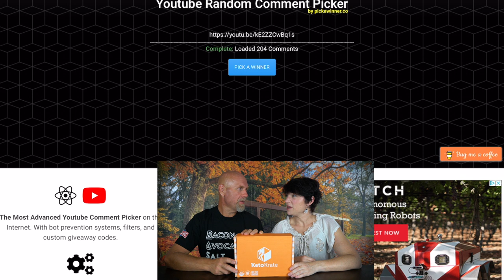Keto Krate Giveaway winner - October Box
Every month we open a keto krate to see whats in it and then give away a krate.

2krazyketos is a participant in the Amazon Services LLC Associates Program, an affiliate advertising program designed to provide a means for sites to earn advertising fees by advertising and linking to amazon.com.